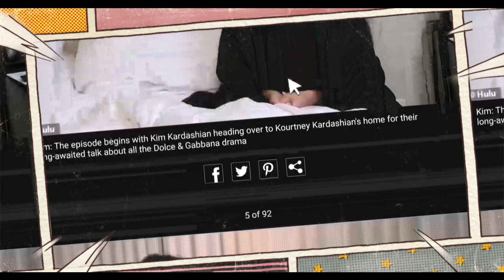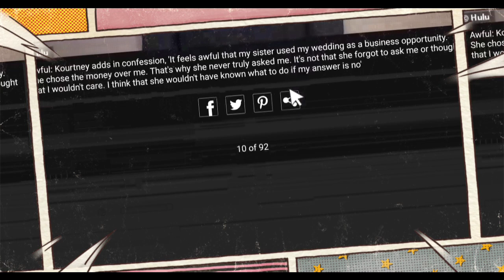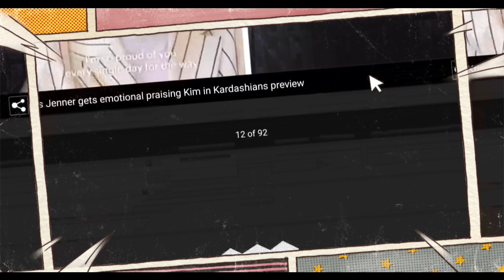Kim Kardashian goes wild! Star reveals she downed 11 SHOTS at billionaire's lavish party